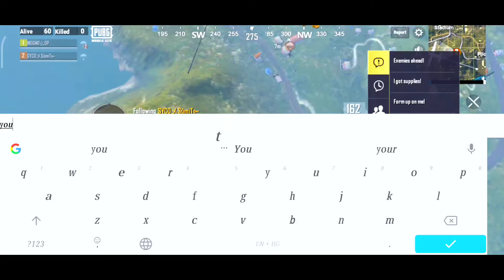KILLED ZAMASU YT 🔥| ZAMASU YT COME IN MY MATCH | ZAMASU YT AND ME IN A SAME MATCH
KILLED ZAMASU YT 🔥| ZAMASU YT COME IN MY MATCH | ZAMASU YT AND ME IN A SAME MATCH @Zamasu YT

🔥Don't Forget🔥

❤️SHEAR🤘

 ❣️AND🙋

About Me✍️

CLAW : 3 FINGERS+FULL GYROSCOPE

Killed Zamasu YT
Zamasu YT Come In My Match
Zamasu YT and me in a same match
Zamasu yt and ind gmr in a Same Match
Zamasu YT vs ind GMR
Zamasu YT Montage
I Killed Zamasu YT
My Teammate Killed Zamasu YT
zamasu yt sensitivity
zamasu yt pubg lite
zamasu yt thumbnail
zamasu yt live
zamasu ytph
My Teammate Killed Zamasu YT in stadium